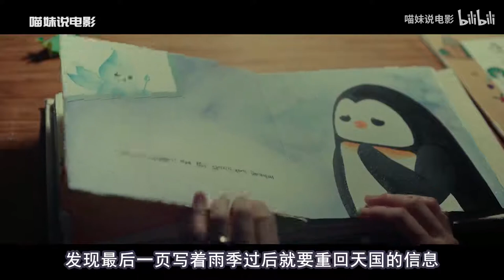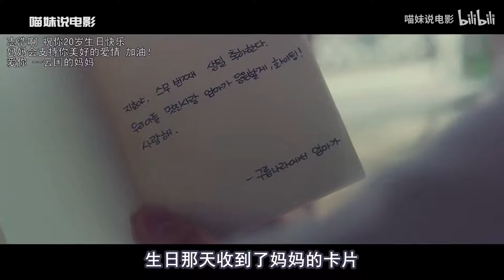孩子在轨道上捡到一个女人，相貌跟已逝的妈妈一模一样，豆瓣8.3分爱情催泪电影《现在去见你》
温馨提示：请先备好纸巾！
本片根据市川拓司小说《相约在雨季》改编，苏志燮和孙艺珍主演，讲述男子的妻子秀雅去世前告诉他，自己将在下一个雨季回来。果不其然，雨季来临之际，妻子如约而至。可奇怪的是，妻子似乎忘记了他和家庭。
电影：《现在去见你》